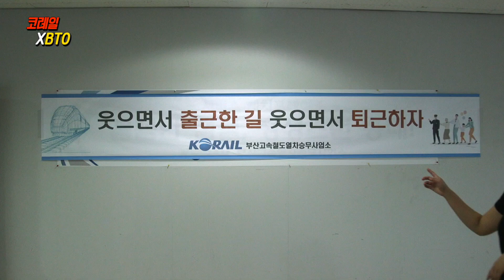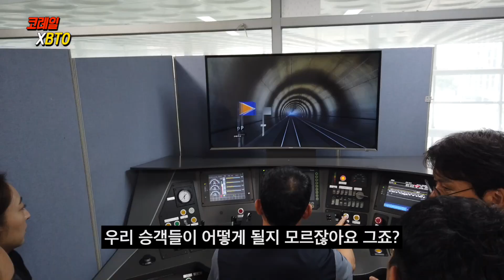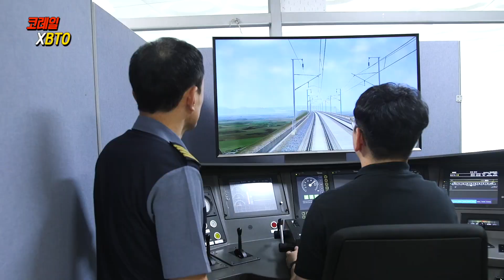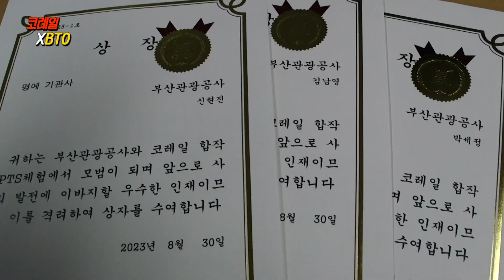코레일과 BTO, 주니어보드가 부산역에서 만났다!!!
코레일과 부산관광공사의 서로 직장 경험하기 콜라보!
코레일 주니어보드와 부산관광공사 주니어보드가 만났습니다! 👍